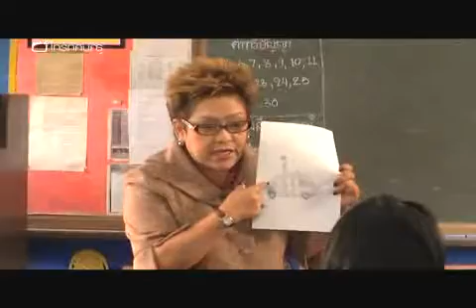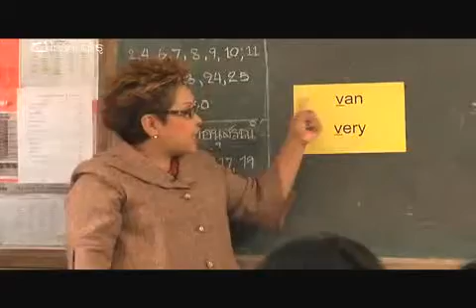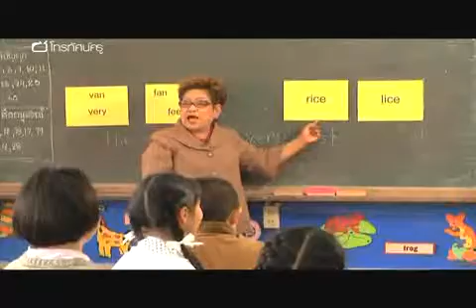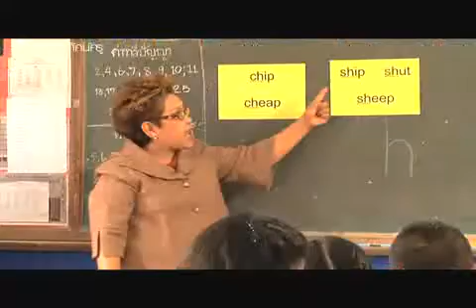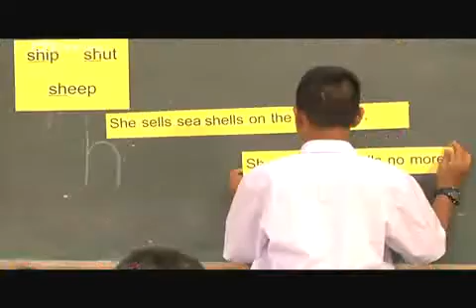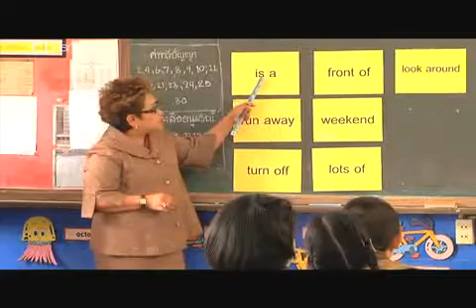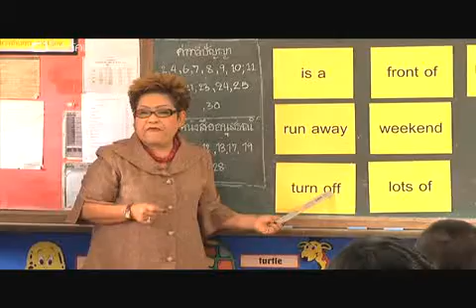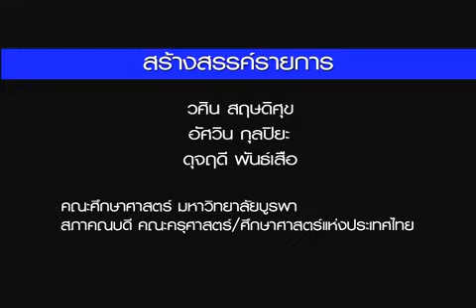โทรทัศน์ครู การออกเสียงภาษาอังกฤษ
ชั้นประถมศึกษาปีที่ ๖ คุณครูปทุมพร วาดเขียน โรงเรียนสายน้ำทิพย์ กรุงเทพฯ